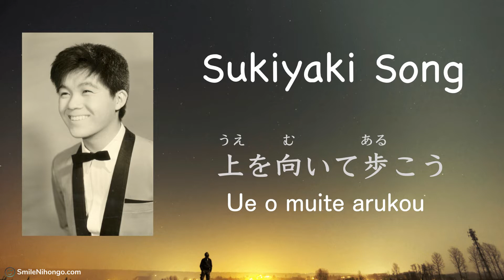The Centre Stage Ep. 3 with Mal Fry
Mal talks to us about his musical influences, notable gigs and much more!  Come see him play live at No. 1 The Crescent, Selby on 5th August 2022.